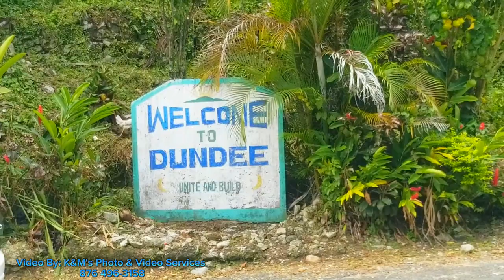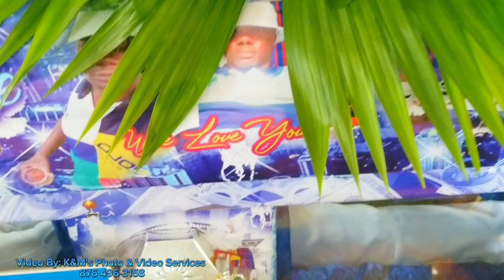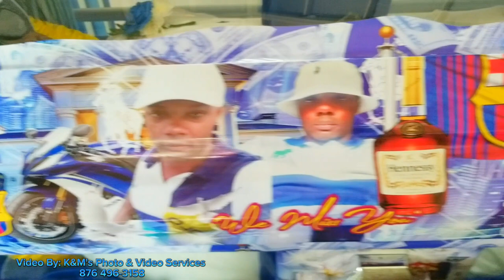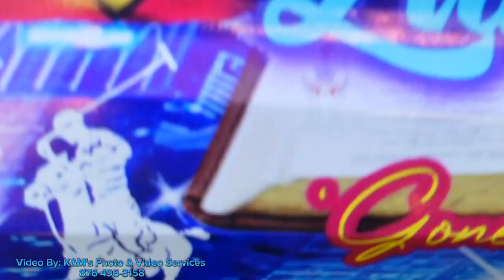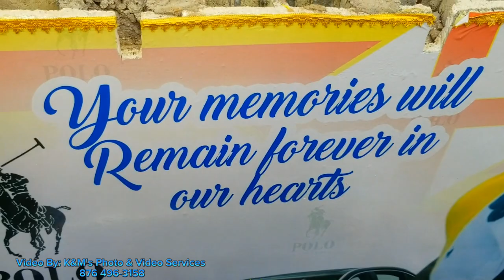Lash Shaw "Paye" Funeral Motorcade & Grave Side